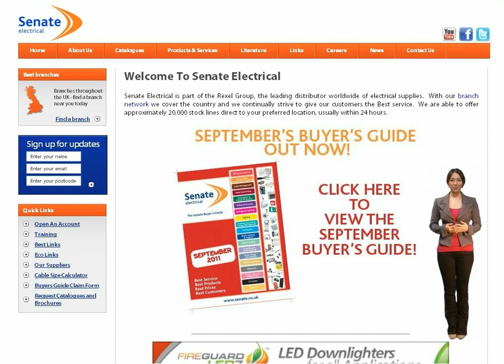Premier Web Presenter Customer within the electrical sector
Filling your website with text and pictures is no longer enough to grab your visitors' attention.  Most website visitors need to know within a few seconds if the content meets their needs -- or they will click away.

Because of this problem, Premier launched Premier Web Presenters to provide a personal touch to your website.  They also offer visitors a voice for your content and a face for your company.

In turn, this helps to create a bond between you and your prospective customers as it will retain your online visitors by ensuring they are well informed and don't leave your site without hearing your key messages.   As a result, research shows you will get increased sales enquiries by as much as 50%.

 virtual online presenter will ensure visitors stay on your site for longer, reduce bounce rates which in turn will result in an increase in sales conversions or enquiries.

Premier Web Presenters are more than just a walk on video on your website. As part of the service you will receive advice and script writing by a member of our award winning team, plus creative guidance and regular updates to your video content.